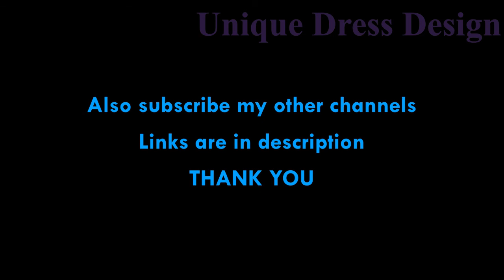Lather shoes 2021 | men lather shoes| new designs of shoes 2021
I hope you all will fine .
 In this video I will show you different designs of shoes.
some are lace up and some are without lace.